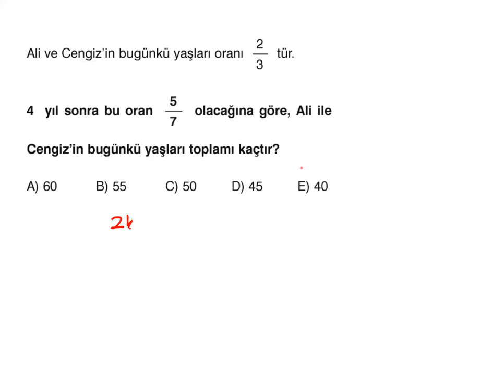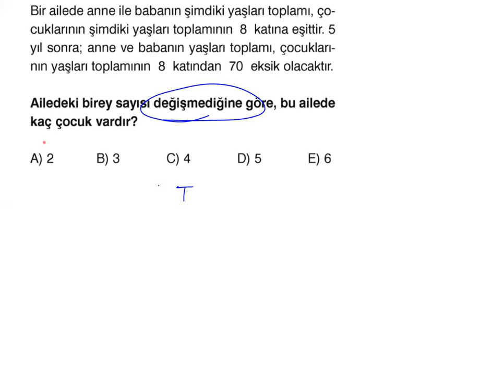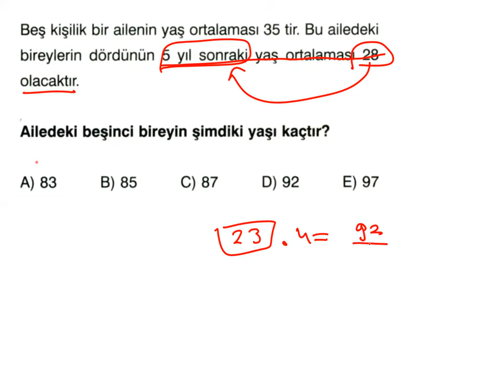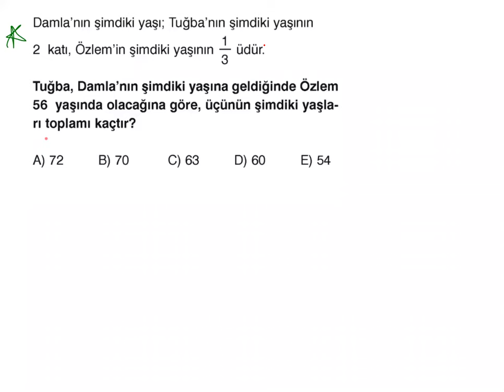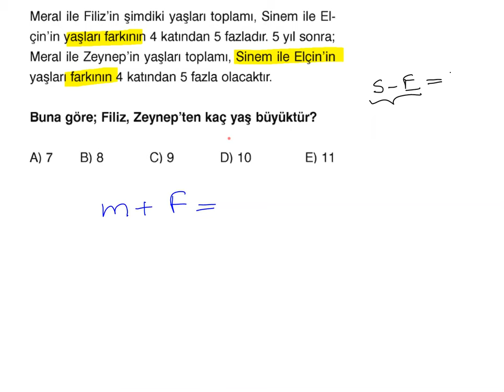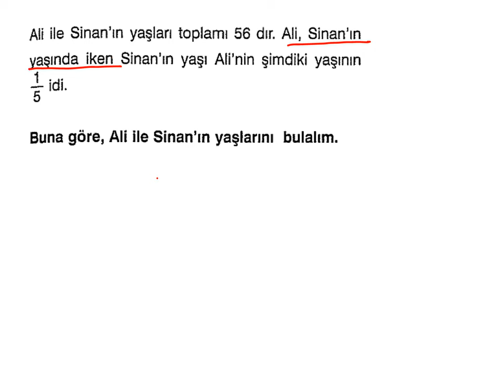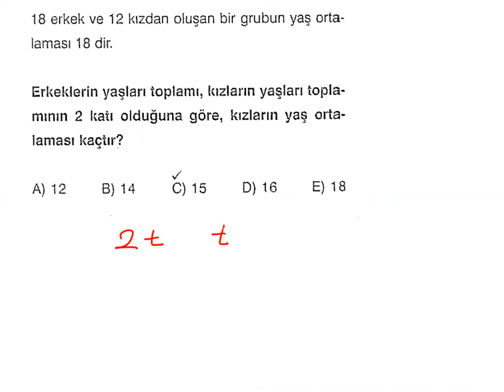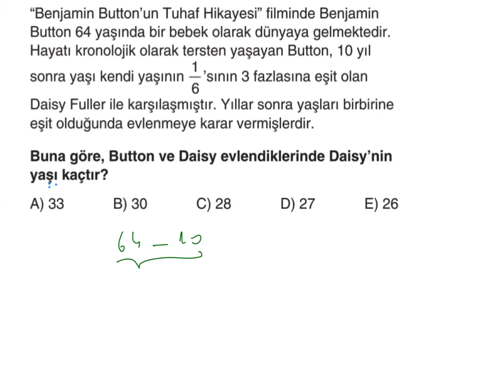YAŞ PROBLEMLERİ KONU ANLATIM VE SORU ÇÖZÜMÜ